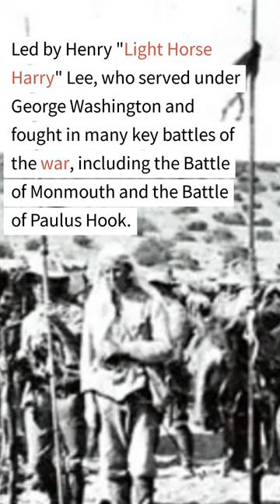What was the role of Light Horse Troops?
Ready for a quick history lesson? We'll give you a glimpse into the past in just a few minutes. Whether you're a history buff, a student, or just looking to learn something new, these short videos are perfect for you. So sit back, relax, and let's explore history together!